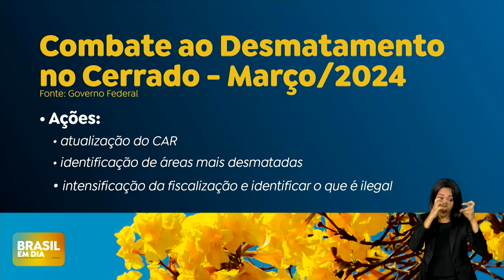Desmatamento no Cerrado cai 25,8% após quatro anos de alta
A taxa de desmatamento do Cerrado registrou redução pela primeira vez desde 2019. Segundo dados do Instituto Nacional de Pesquisa Espaciais (INPE), 8.174 quilômetros quadrados foram desmatados no período entre agosto de 2023 e julho de 2024. Os números revelam uma queda de 25,8% em relação ao ano anterior.

Cerca de 76% desse desmatamento é concentrado em quatro estados que correspondem à região de Matopiba: Maranhão, Tocantins, Piauí e Bahia. Na quarta-feira (6/11), a ministra do Meio Ambiente, Marina Silva, assinou um pacto entre o governo federal e os governos estaduais da região para reforçar a ação conjunta na prevenção e combate ao desmatamento e aos incêndios.